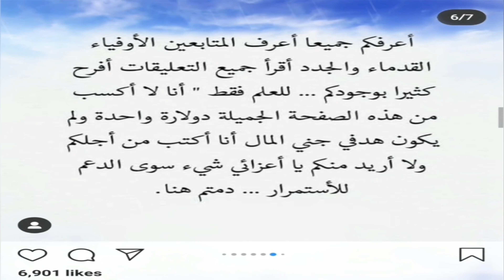عبارة أبكتني !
عبارة أبكتني 2020